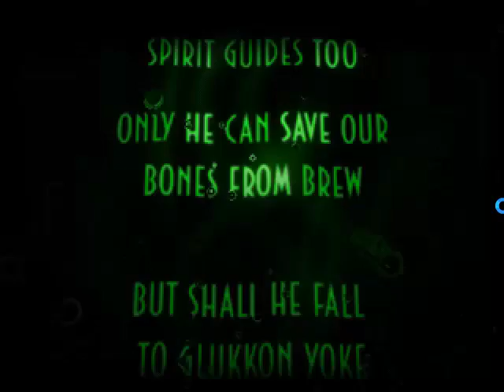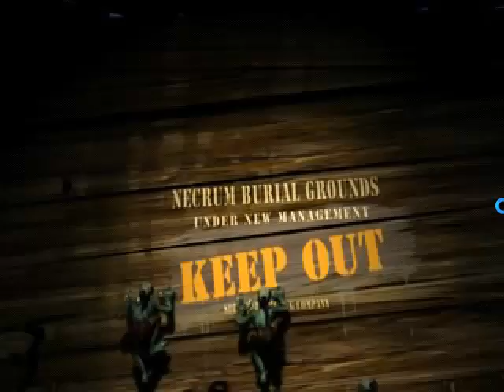Let's Play - Oddworld Abe's Exoddus | Ep. 1: The Beginning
What's up guys? Boowho here with the first episode of my Oddworld Abe's Exoddus Let's Play. It's been a while since I have played this game so most of the game is going to be new to me. I'm going to try to save all 300 mudokons so yeah. DO IT FOR ABE! so he can find and save all 300 mudokons and get 100%. Come and walk through with me and Abe as we win, Well mostly fail.